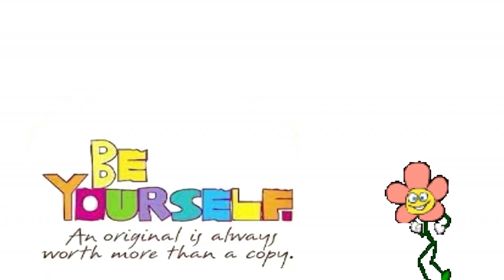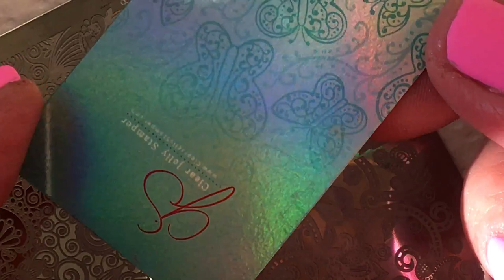P.O.P Nail Polish-Pink Flamingo | MJ Stamping Plate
Hi, today im wearing my new POP polish and using a newly bought MJ plate..

Products used in this video:
POP Pink Flamingo
Cirque base coat
Cjs no smudge top coat
Maybelline NY matt top coat
MdU stamping polish -Fiusha
MJ stamping plate